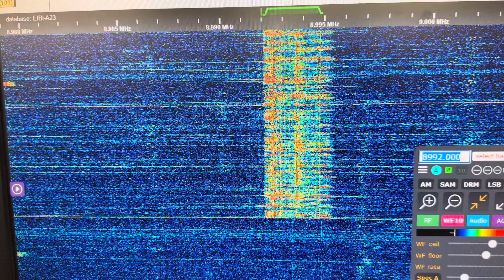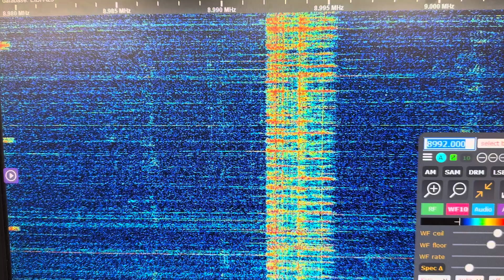Morning EAM from Andrews AFB November 8 2023 8.992